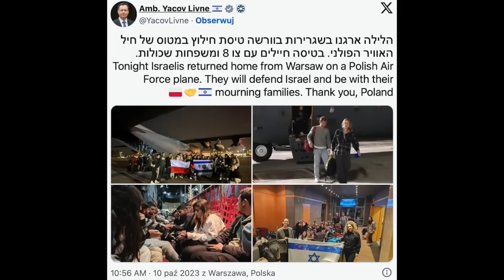757. Izrael bombarduje Strefę Gazy i wzywa do ewakuacji